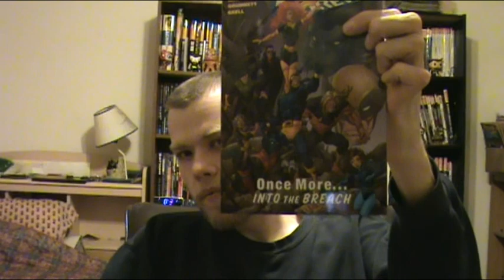X Men Forever Volume One Picking Up Where We Left Off Review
If you want to see and hear more of my nonsense, check me out on these social media places.